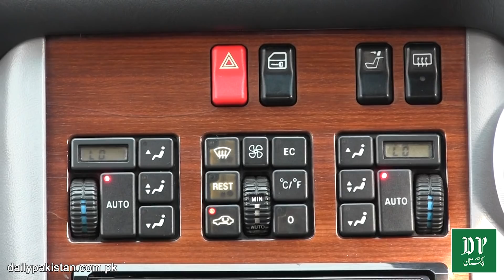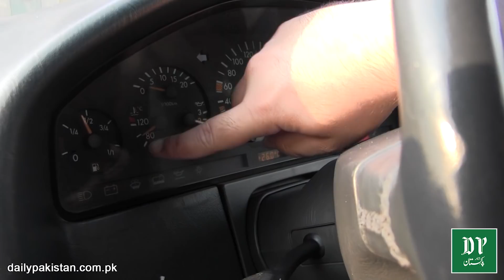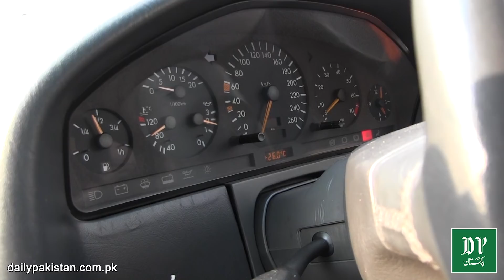Mercedes ki wo car jo Benazir Bhutto k Door e Hakoomat mei special German Company se mangwai gai...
مرسڈیز کی وہ گاڑی جو  بے نظیر بھٹوکے دور حکومت میں خاص طور پر جرمن کمپنی کو آرڈر دے کر منگوائی گئی